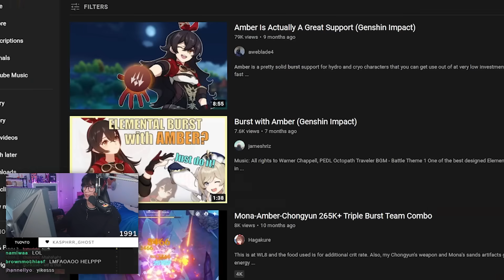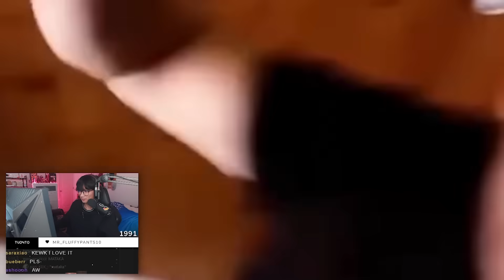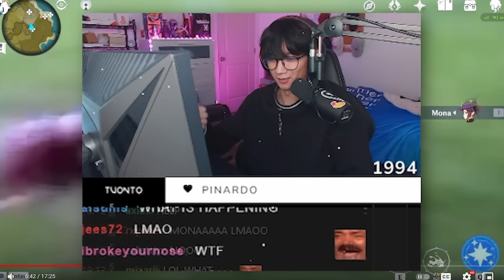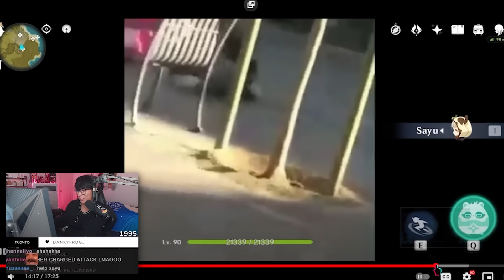Genshin Impact bursts, but in real life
Genshin Impact bursts displayed how they would look in real life. Most of them are just natural disasters.